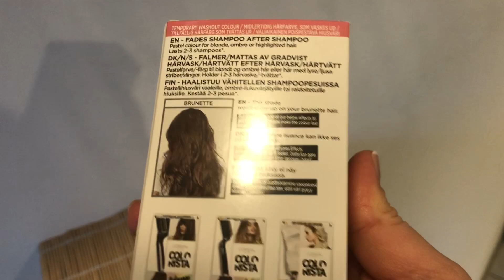VLOG: პატარა ექსპერიმენტი ჩემს თმაზე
ლორეალის შამპუნი:

გსურს იხილო მეტი ჩემს შესახებ?

გამოიწერე ჩემი არხი რომ არ გამოგრჩეს ჩემი მომდევნო საინტერესო ვიდეოები, ასევე შემომიერთდი ინსტაგრამზე: nellyshons